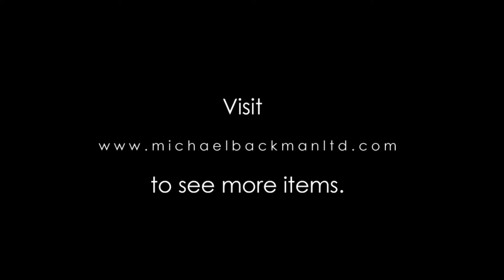Omani Silver Thaler Necklace